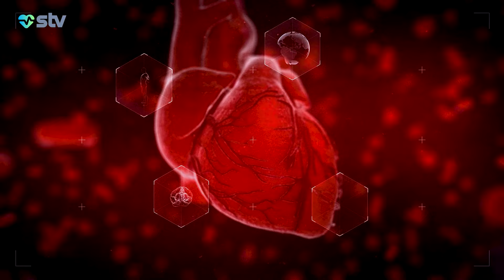Covid keçirən xəstələr 1-ci cərgəni görmür - Can Sağlığı (16.01.2024)